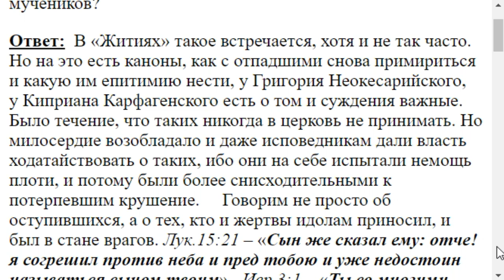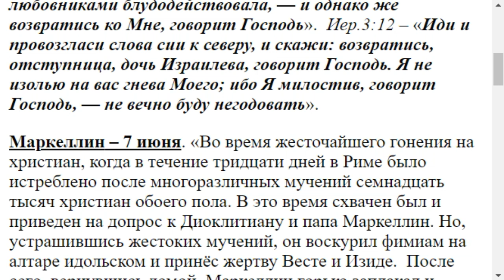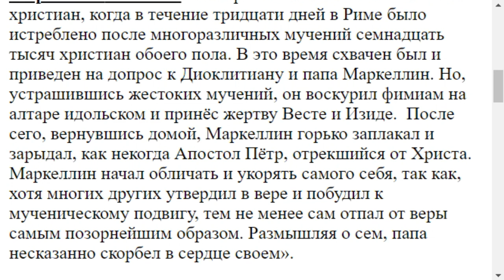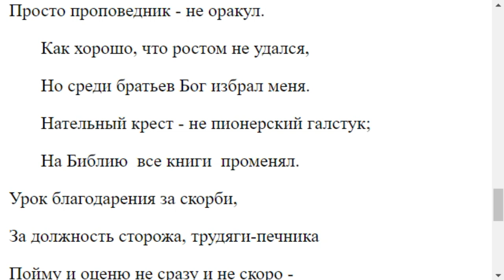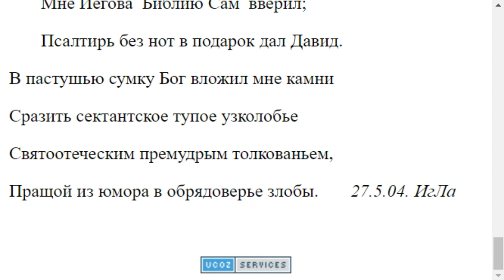2206 . Святые были ли отступниками, позже вернувшимися в число мучеников?